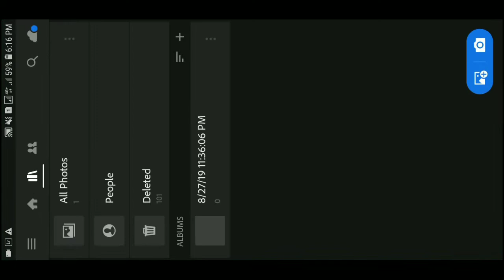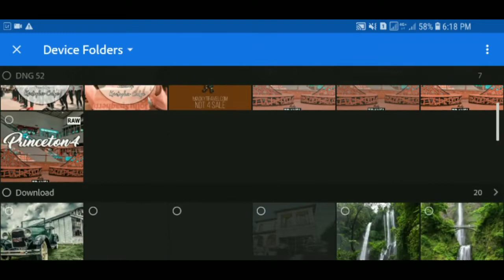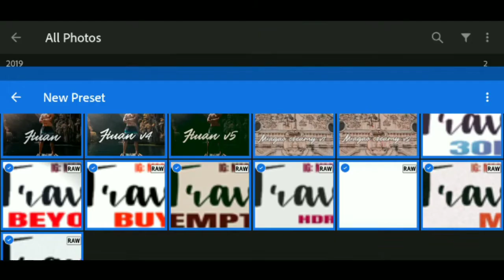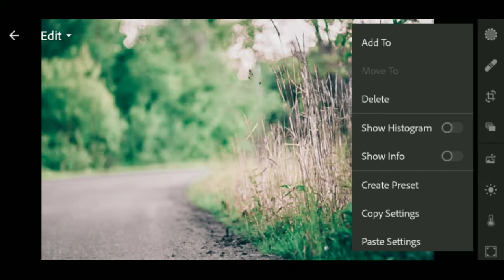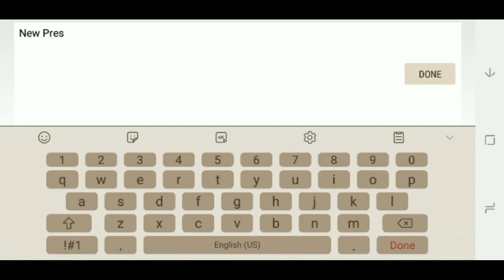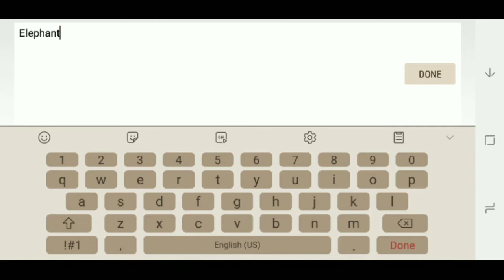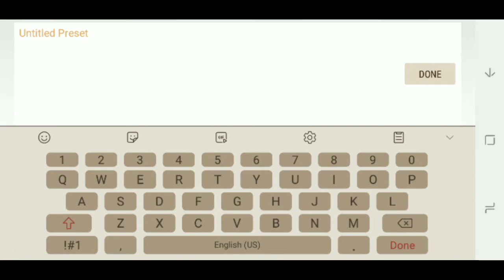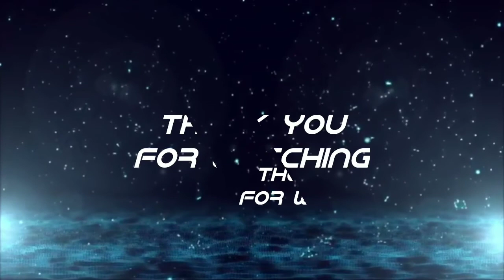How to install Presets to Mobile Lightroom 2019 | install dng presets to lightroom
How to install Presets to Lightroom Mobile Mobile 2019 | DNG Files Import

Download  Adobe Photoshop Lightroom CC Premium v.4.4 Mod Apk [Premium Unlocked]
mobile lightroom presets download mobile lightroom vs desktop mobile lightroom cc presets
lightroom cc mobile batch edit add border lightroom mobile blue preset lightroom mobile
lightroom mobile editing tips lightroom mobile editing tutorial lightroom mobile export quality
lightroom cc mobile edit lightroom mobile presets erstellen lightroom mobile export settings
lightroom mobile kostenlos lightroom mobile kosten lightroom mobile alt key lightroom mobile kindle fire lightroom mobile abo kündigen lightroom presets mobile kostenlos lightroom mobile login  lightroom mobile hdr zusammenfügen lightroom mobile bilder zusammenfügen